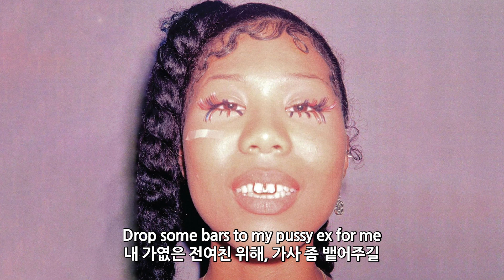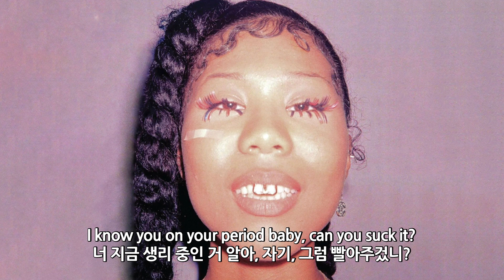팝 유튜버들 곤란하게 만들 인트로 / Drake & 21 Savage - Rich Flex [가사해석]